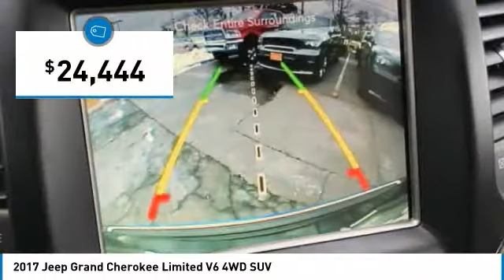2017 Jeep Grand Cherokee P11511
2017 JEEP GRAND CHEROKEE Paramus, NJ
Stock# P11511

4WD, CarFax One Owner! -Priced below the market average!- This Jeep Grand Cherokee is CERTIFIED! Low miles for a 2017! Navigation, Back-up Camera, Bluetooth, This 2017 Jeep Grand Cherokee Limited V6 4WD SUV, has a great Diamond Black Crystal Pearlcoat exterior, and a clean Lt Frost Beige/Black interior! Heated Seats, Multi-Zone Air Conditioning, Auto Climate Control, Satellite Radio, Steering Wheel Controls, Sunroof/Moonroof, HD Radio Aux Audio Input, Seating, Automatic Headlights Parking Sensors AM/FM Radio Rear Spoiler, Stability Control, ABS Brakes Satellite Radio Power Lift Gate Call to confirm availability and schedule a no-obligation test drive! The advertised price does not include sales tax, vehicle registration fees, other fees required by law; finance charges and any documentation charges. A negotiable administration fee, up to $115, may be added to the price of the vehicle. A dealer preparation fee may be charged at time of sale for additional work and/or items requested by purchaser at time of sale. Vehicles listed as certified by dealer meet all OEM certification specifications. No warranties or service contracts are expressed or implied other then those that are included in final sales contract.